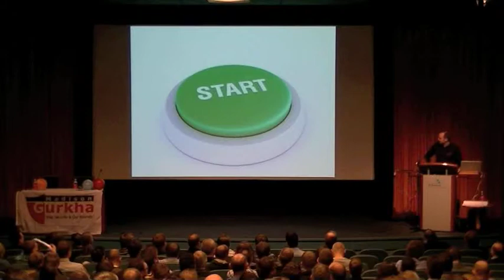Black Hat Sessions X - Opening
Madison Gurkha Black Hat Sessions, 4 april 2012

Opening door dagvoorzitter Walter Belgers